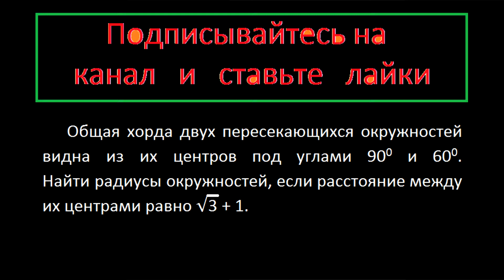Геометрия Общая хорда двух пересекающихся окружностей видна из их центров под углами 90 и 60. Найти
Геометрия Общая хорда двух пересекающихся окружностей видна из их центров под углами 90 и 60. Найти радиусы окружностей, если расстояние между их центрами равно √3 + 1.

Математика Модуль Геометрия подробное решение
Сканави 10,045